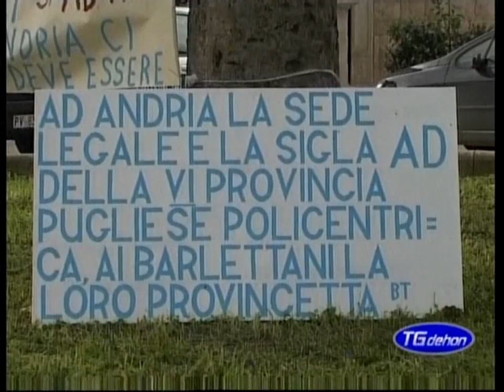Consiglio Provinciale Bat del 28 e 29 aprile 2010. Appuntamento con la storia.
Il Consiglio Provinciale della Bat, il 28 e 29 aprile 2010, deciderà sullo Statuto e sulla Sede Legale della Provincia Barletta-Andria-Trani.
Un appuntamento con la Storia.